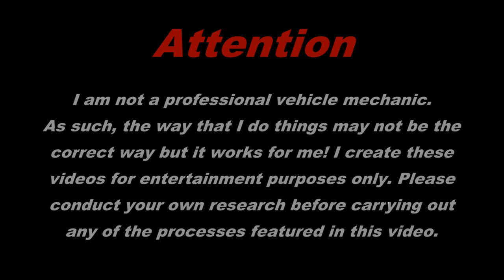Peugeot Django 50, 125 & 150 - Fork Seal Replacement & Fork Rebuild, All Django Variants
Hello everyone,

Welcome back to the Shed.

In this video I am going to be carrying out a replacement of the fork seals on the Peugeot Django Sport 125. The process is identical on the 50cc and 150cc versions of the same scooter and is applicable to all variants of the Django - Sport, Heritage, Evasion Etc.

As mentioned in the video, the dust seals are rarer than hens teeth and as yet I have been unable to source any. If you happen to come across any on your travels then please leave a link in the comments below.

However, the links for the oil seals and the fork oil that I used in the video are below.

The fork seals are for a Suzuki RMX 50 but are the correct size and work perfectly.

The oil specified in the manual is SAE10W and I really rate this stuff from Motul. The smallest size it comes in is 1 Ltr however, so you be able to carry out several oil changes over the years without needing to buy any more!